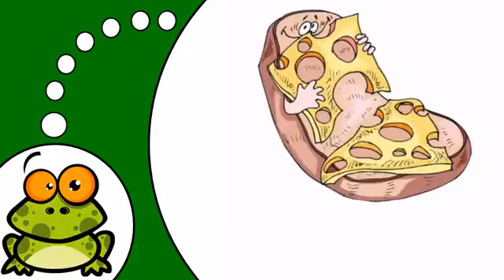Mag aral ng Pranses # La Nourriture #2